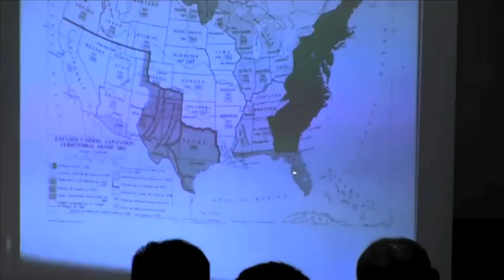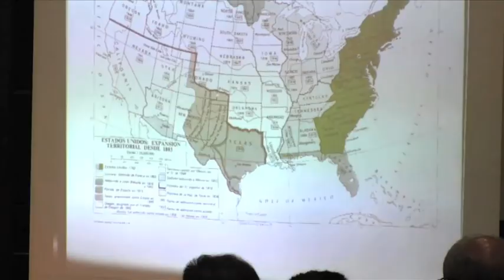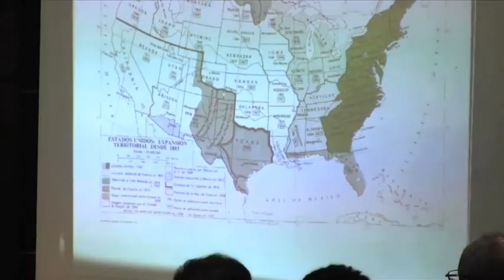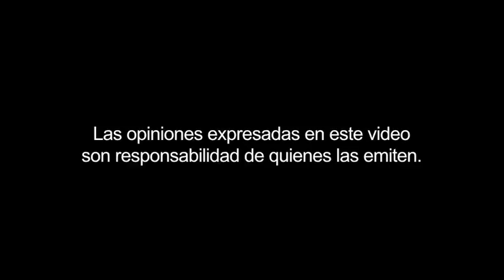Curso Historia diplomática de México. La separación de Texas. Módulo 2, sesión 3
Por: Dr. Raúl Figueroa Esquer